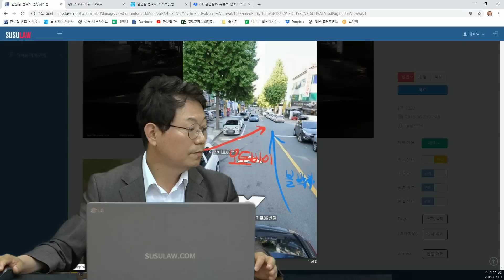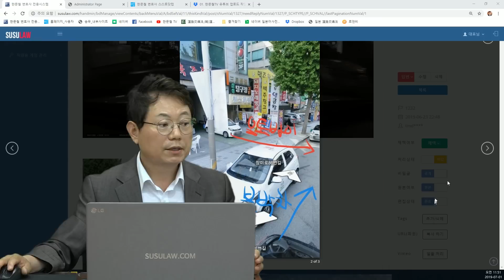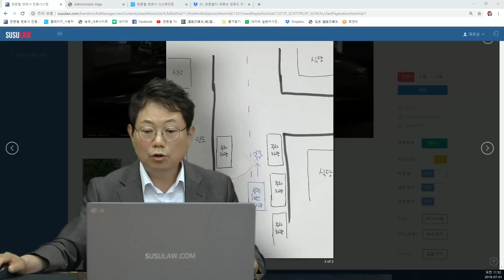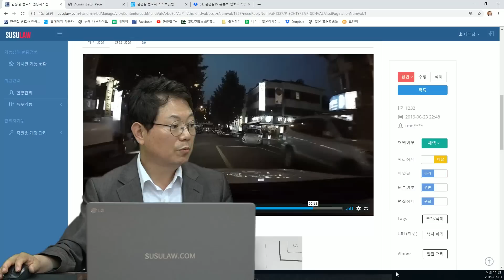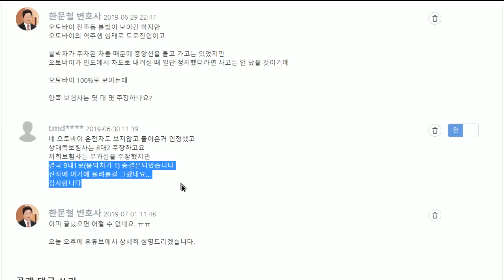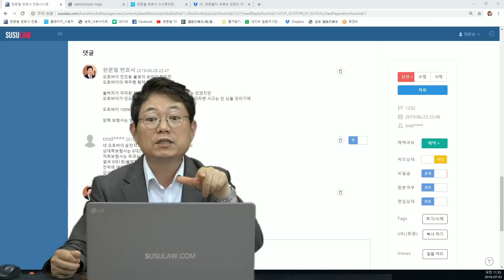1348회. 인도에서 역주행 형태로 튀어나온 오토바이와의 사고인데 상대측에서 80:20 주장하네요.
(보도침범, 노외지, 오토바이 인도주행, 역주행 형태, 교차로 아님, 100:0, 블랙박스, 블박영상, 교통사고 영상, B1232)